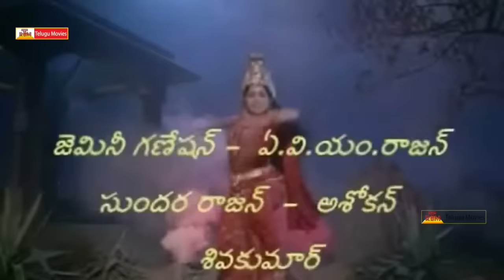Parashakthi Mahimalu Telugu Full Length Movie - Maha Shivaratri Special Movie - Jayalalitha,Ganeshan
Parashakthi Mahimalu Telugu Movie . Gemini Ganeshan, AVM Rajan ,Sundar Rajan, Siva Kumari ,Jayalalita .Director Raamanna .Producer  K.Chiranjeevi Writer Raamanna